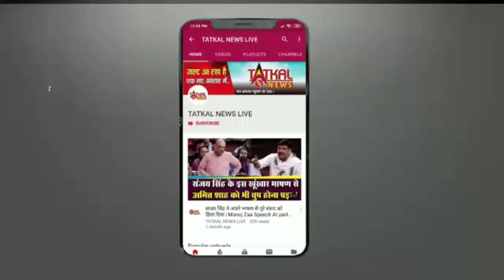दुनिया में कोरोना वायरस से हुए मौतों का आकड़ा 50 लाख पार, डेल्टा वैरिएंट ने लिया खतरनाक रूप